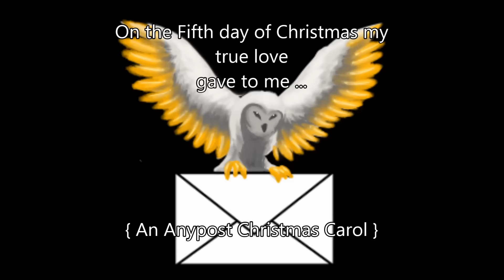An Anypost Owl Christmas Carol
Hullo! I'm Abrahms, the Anypost Owl guild leader, and this is our submission to the Holiday Hero contest.

We're on the Aranzeb server, and I'm pretty sure we're known for not taking AA all too seriously -- as this video shows!

Apologies for quality, I used to have my desktop set for recording, but due to technical difficulties lately, I had to reset everything.
The audio is recorded from the Rudolph Hauler.